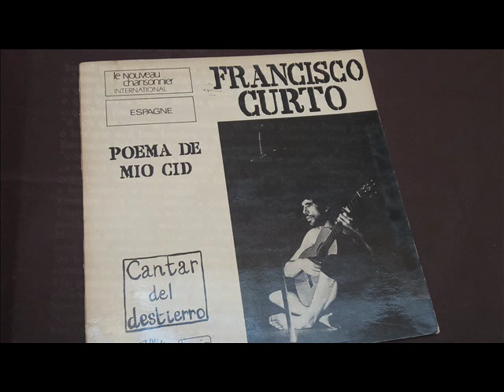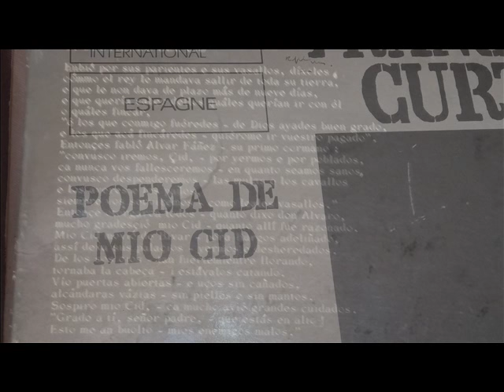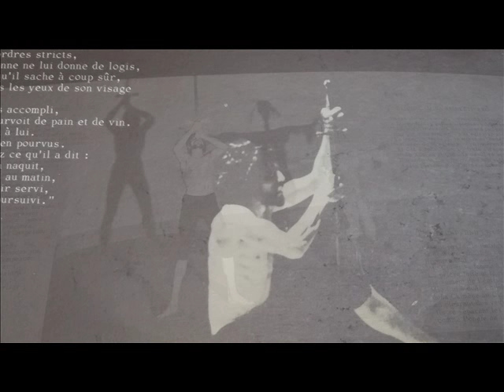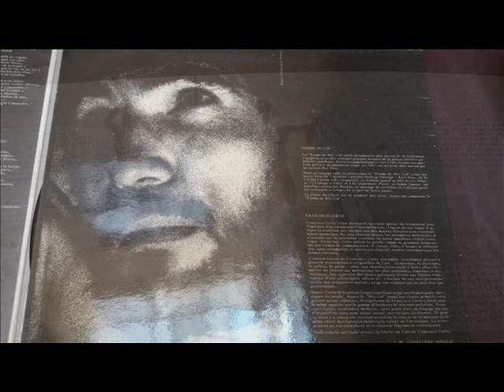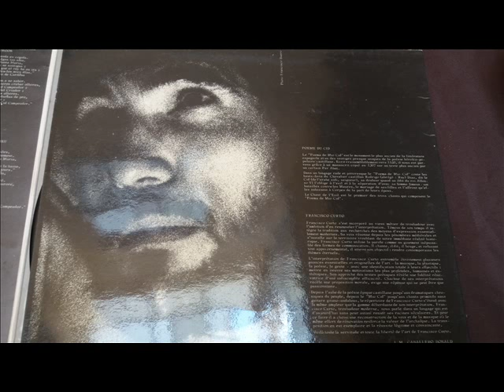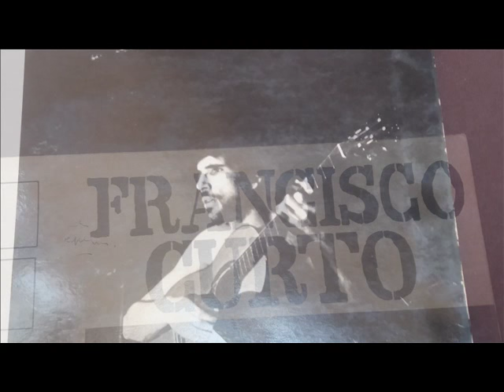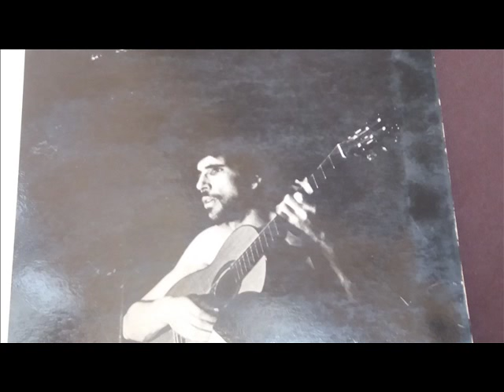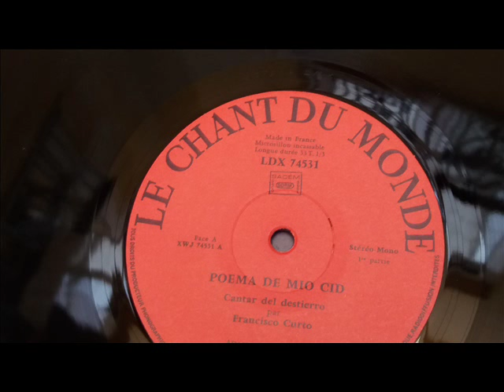FRANCISCO CURTO. POEMA DE MIO CID (CARA A)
Gracias a Le chant du monde se publicaron en España discos de gran valor, como este de Francisco Curto con Poema de Mio Cid.
Acercarnos con música los grandes poemas de la literatura española es necesario. La cara B y toda la información del disco: